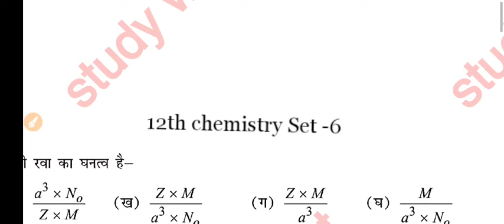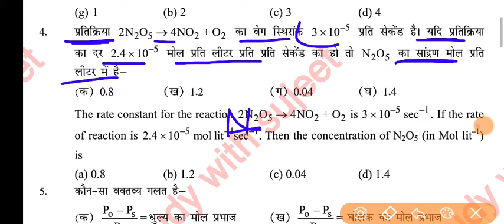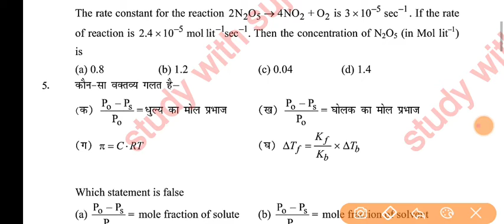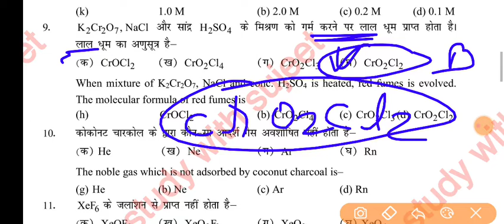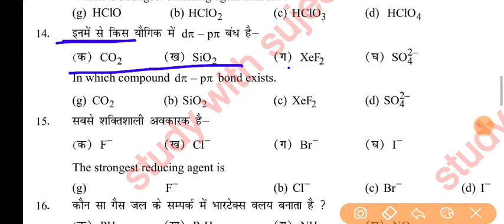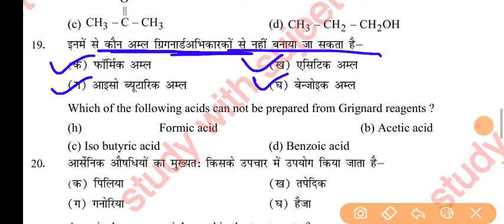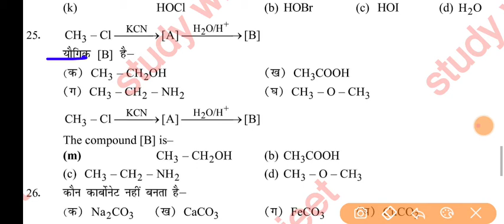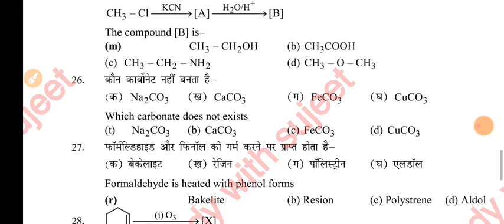12th Chemistry Modal Paper Solution 2023 / Sujeet sir set-6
12th Chemistry Modal Paper Solution 2023 / Sujeet sir set-6

12th Chemistry vvi objective question 2023 / Sujeet sir

Class 12th Chemistry vvi objective 2023|chemistry sujeet sir

12th Chemistry इंटरनेट वाला मॉडल पेपर 2023|chemistry oneshot
12th Chemistry इंटरनेट वाला मॉडल पेपर 2023|chemistry oneshot

12th chemistry official modal paper Subjective solution 2023
12th Chemistry official Modal Paper solution 2023 | By Sujeet sir

12th chemistry vvi objective question 2023
class 12th chemistry vvi objective 2023
study with sujeet
chemistry study with sujeet
12th Chemistry ka objective Question 2023

12th chemistry official modal paper solution 2023|Sujeet sir
12th chemistry model paper 2023
vvi question 2023 12th chemistry objective
12th chemistry subjective question 2023
bihar board 12th sent up exam question 2023
12th class chemistry sent up exam objective 2023
bihar board class 12th chemistry model paper 2023
bihar board 12th chemistry model paper 2023
class 12 chemistry sentup exam bihar board 2023
bihar board 12th chemistry 2023